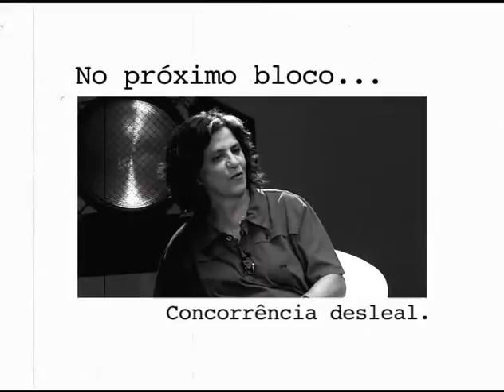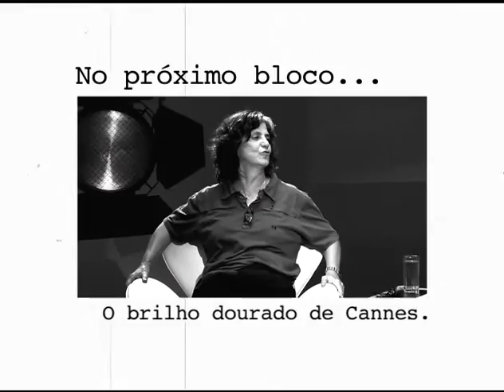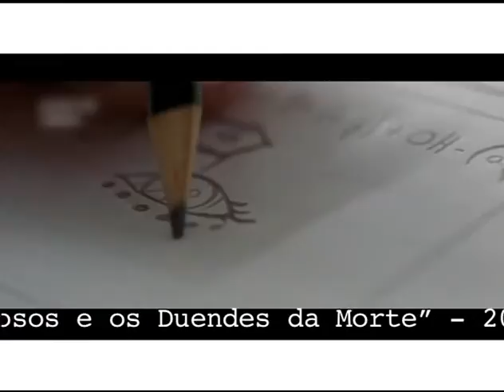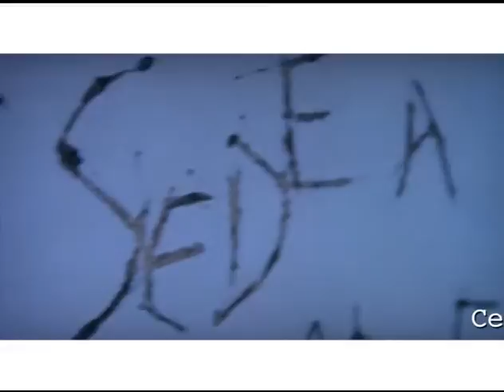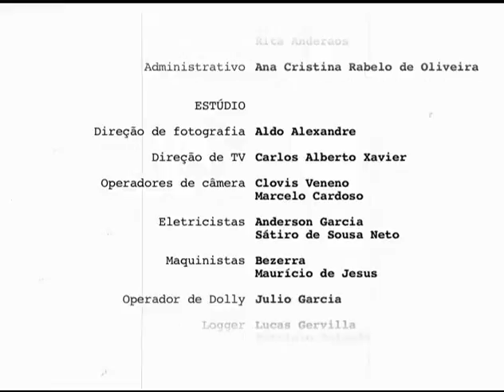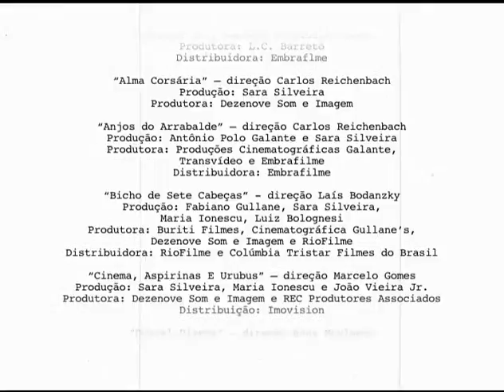Sala de Cinema: Sara Silveira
Sinopse:
Sara Silveira é a produtora mais conhecida da nova geração de cineastas brasileiros. Se formou em direito mas nunca exerceu a profissão. Na década de 80 se associou ao Carlos Reichenbach e criaram a produtora Dezenove Som e Imagens, juntos realizaram vários longas do diretor. Nos anos 90, se aproximou dos jovens realizadores e produziu os filmes "O Invasor", de Beto Brant, e "Bicho de Sete Cabeças", de Laís Bodanzky, entre outros.

Destaques:

00:00 Aprendendo com os melhores
13:51 Responsabilidade social
28:56 Concorrência desleal
42:17 O brilho dourado de Cannes

Ficha Técnica:

Entrevistado:
Sara Silveira

Convidados Sonoras:
Jean-Claude Bernadett, crítico de cinema
Carlos Reichenbach, cineasta

Assistentes de Direção:
Igor Delion
Renata Côrrea

Pesquisa
Francisco Guarnieri
Marcelo Caetano

Produção Executiva
Beto Tibiriçá

Produção
Júlia Maury
Luanda Baldijão

Flavio Brant

Cenário
Mila Goudet
Rita Anderaos

Filmes Citados:

Além da Paixão (1985)
Direção: Bruno Barreto
Produção: Lucy Barreto e Antônio Calmon
Produtora: Produções Cinematográficas L.C. Barreto

Alma Corsária (1993)
Direção: Carlos Reichenbach
Produção: Sara Silveira e Carlos Reichenbach
Produtora: Dezenove Som e Imagem Produções e Moviecenter Cinematográfica

Anjos do Arrabaldo (1986)
Direção: Carlos Reichenbach
Produção: Antônio Polo Galante
Produtora: Produções Cinematográficas Galante, Transvídeo e Embrafilme
Distribuidora: Embrafilme

Bicho de Sete Cabeças (2001)
Direção: Laís Bodanzky
Produção: Sara Silveira e Marco Muller
Produtora: Buriti Filmes, Cinematográfica Gullane`s, Dezenove Som e Imagem e RioFilme
Distribuidora: RioFilme e Columbia Tristar Filmes do Brasil

Cinema, Aspirinas e Urubus (2005)
Direção: Marcelo Gomes
Produção: Sara Silveira, Maria Ionescu e João Vieira Junior
Produtora: Dezenove Som e Imagem, REC Produtores Associados
Distribuidora: Imovision

Durval Discos (2002)
Direção: Anna Muylaert
Produção: Sara Silveira
Produtora: Dezenove Som e Imagens e África Filmes
Distribuidora: Europa Filmes, MA Marcondes e RioFilme

Falsa Loura (2007)
Direção: Carlos Reichenbach
Produção: Sara Silveira
Produtora: Dezenove Som e Imagem Produções, Vereda Filmes e Contracosta
Distribuidora: Reserva Nacional Distribuidora de Filmes Ltda. (Imovision)

Os Famosos e os Duendes da Morte (2009)
Direção: Esmir Filho
Produção: Maria Ionescu e Sara Silveira
Produtora: Casa de Cinema Porto Alegre, Dezenove Som e Imagem, Dueto Filmes, Ioiô Filmes, Umedia e Warner Bros.
Distribuidora: Warner Home Vídeo

Garotas do ABC (2003)
Direção: Carlos Reichenbach
Produção: Sara Silveira
Produtora: Dezenove Som e Imagens Produções
Distribuidora: RioFilme, Europa Filmes e MAM

A Hora Mágica (1998)
Direção: Guilherme de Almeida Prado
Produção: Guilherme de Almeida Prado e Sara Silveira
Produtora: Star Filmes e Raiz Produções Cinematográficas
Distribuidora: RioFilme

Insolação (2009)
Direção: Daniela Thomas e Felipe Hirsch
Produção: Cristina Alves
Produtora: Nós Outros Produções e Dezenove Som e Imagens Produções
Distribuidora: Europa Filmes

Making Of do Filme Falsa Loura
Direção: Carlos Reichenbach
Produção: Sara Silveira

Nasce Uma Mulher (1983)
Direção: Roberto Santos
Produção: Roberto Santos
Produtora: Roberto Santos Produções Cinematográficas, Embrafilme, José Pinto Produções e Empresa Cinematográficas Hawai
Distribuidora: Embrafilme

Ó Pai Ó (2007)
Direção: Monique Gardenberg
Produção: Augusto Casé, Paula Lavine e Sara Siveira
Produtora: Globo Filmes, Dueto Filmes, Dezenove Som e Imagens e Natasha Filmes
Distribuidora: Europa Filmes